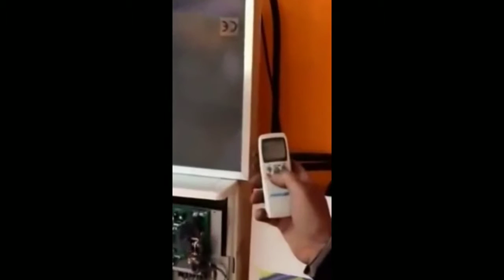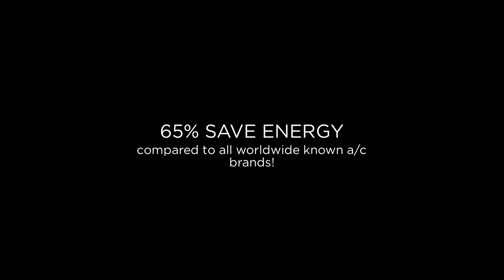solar aircondition solution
Save Energy HVAC Building & Industrial Systems
We can design, replace, or upgrade your existing air-conditioning equipment to optimize the performance of your facility, whether you have one building or multiple sites. We can assess your facility’s energy needs and install and service energy saving solutions including our various solar DC inverter models.